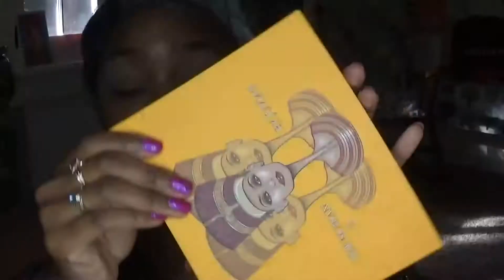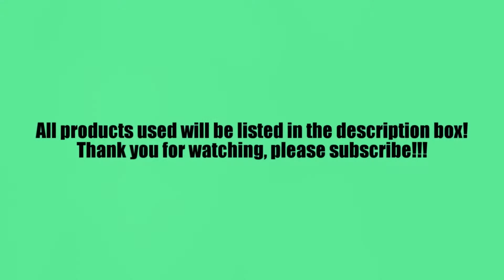Foiled, Glitter, Metallic Everything||Makeup Tutorial!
Products used: wet n wild photo eye primer
MUG hipster
nubian2 palette
MUG houdini
MUG fourtune teller
MUG Fantsay
MUG Voultage
toofaced sketch marker
eylure n145 lashes
It cosmetics tight line mascara
morphe burshes
toofaced born this way in chesnut

You can also find some of these awesome products here:

* Sign up for the morphs brushes live glam here and start receiving your brushes each month!